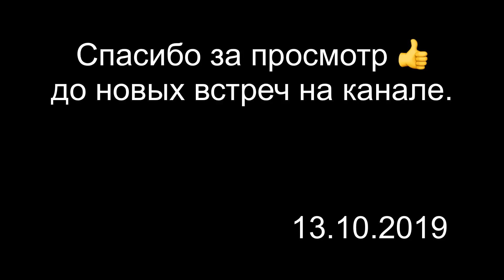Брудер для содержания бройлера своими руками. Малый бизнес на бройлерах.Содержание птицы в клетках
Изготовление брудера для содержания бройлера кобб 500 своими руками. Латки для помета, кормушка для кормления бройлера своими руками, лоток для чистки помета своими руками, система поения своими руками. Малый бизнес на выращивании и продажах бройлера.